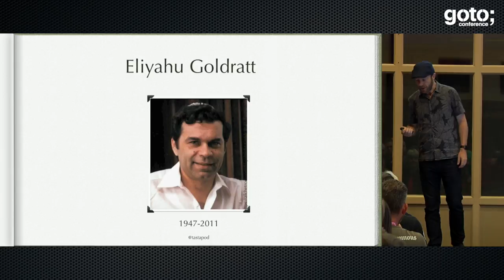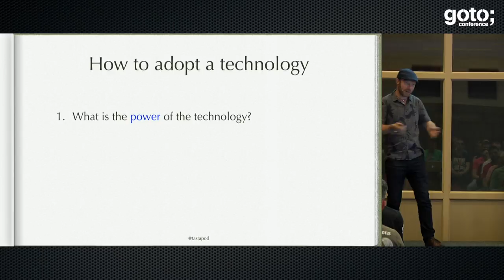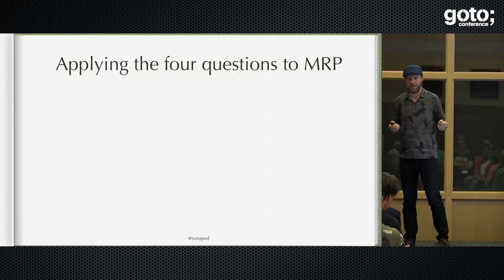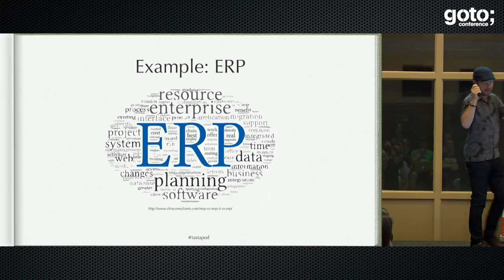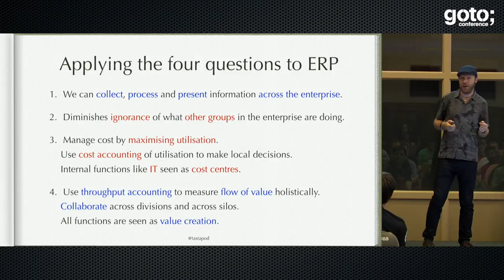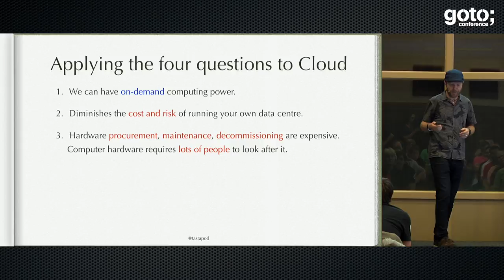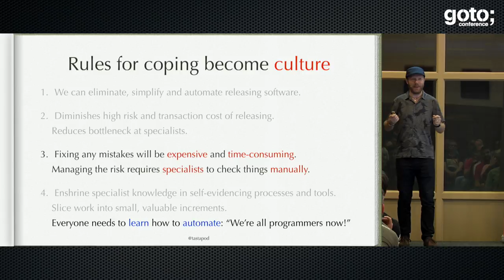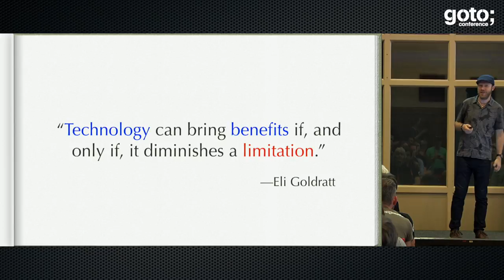How to Break the Rules • Dan North • GOTO 2017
Dan North - Originator of Behavior Driven Development (BDD) & Principal Consultant @daniel-terhorst-north

ABSTRACT
We invest so much in technology, so why do we seem to get so little benefit in return? We spend hundreds of millions on ERP solutions but we don't seem to go any faster. We introduce new processes, tools and methods, but when you stand back and squint the organisation still looks just the same.

Is technology over-hyped and oversold, as many would have us believe, or are we doing something that means we lose out on all those promised benefits? Societies work because we follow the rules, but what if those same rules are holding us back? The problem may not be in the technology, but in us failing to change our habits.

In this talk, Dan introduces some uncomfortable truths from Eliyahu Goldratt, author of “The Goal” and one of the fathers of modern management theory, that may help us to recognise and challenge this behaviour so we can start [...]

TIMECODES
0:00 Introduction
1:42 Eliyahu Goldratt
8:14 How to adopt a technology
12:12 Example: MRP
15:24 Applying the four questions to MRP
21:00 Rules for coping become policy
21:53 Example: ERP
24:01 Applying the four questions to ERP
30:09 Rules for coping become law
31:39 Example: Cloud
35:03 Applying the four questions to Cloud
38:26 Rules for coping become structure
38:57 Example: Continuous Delivery
39:06 Applying the four questions to CD
42:02 Rules for coping become culture
42:44 How to break the rules